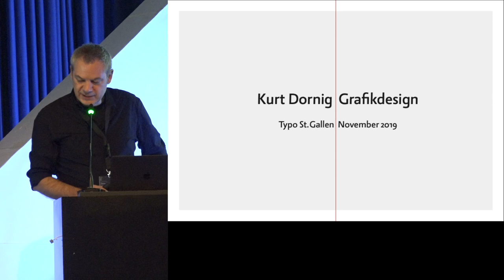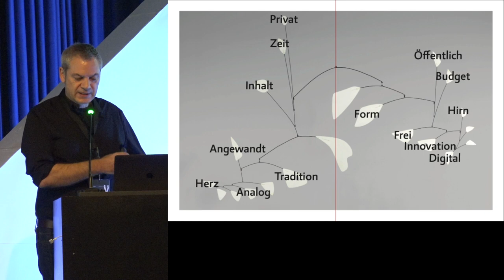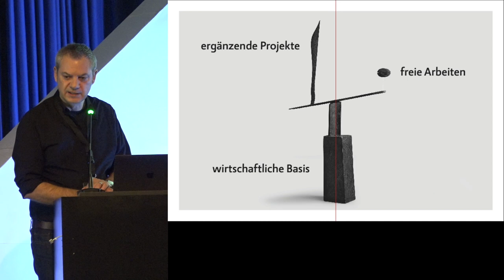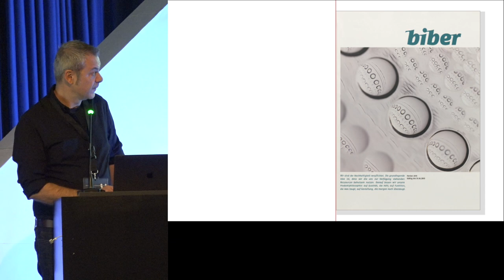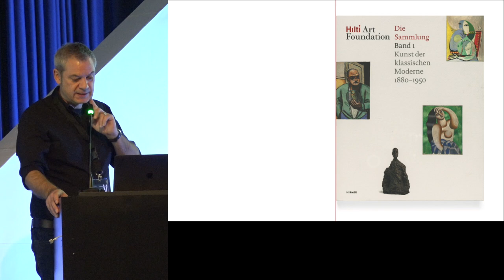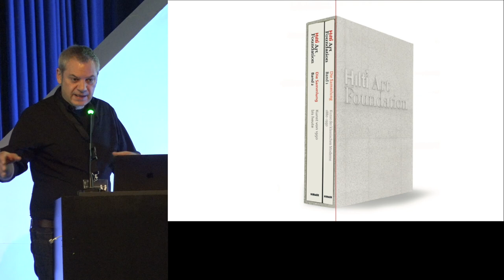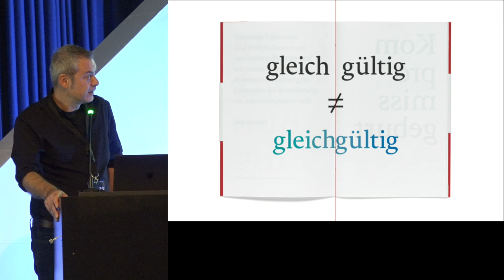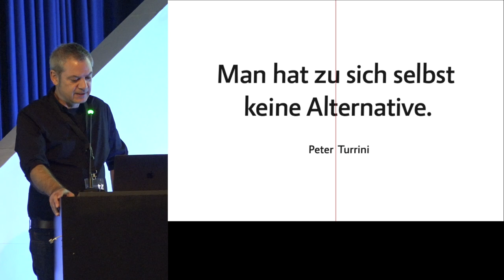Kurt Dornig : Lork/Wife – Die Unmöglich­keit Arbeit und Leben zu trennen.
Kurt machte sich ohne nennens­werte Aus­bildung als Teil eines Free­lancer-Teams selbst­ständig und wurde Mit­gründer von saegenvier in Dornbirn. 2006 ver­ab­schiedete er sich nach 20 Jahren von Wer­bung und Part­nern und ist seither als Gestal­ter von Publi­kationen im eigenen Atelier tätig. Sein Studium holte er ab 2008 als Lehr­beauf­tragter für Buch­gestaltung an der FH Vor­arlberg nach. Er versteht sich als visueller Dolmet­scher zwischen Auf­trag­geber und Leser­schaft und gibt erst Ruhe, wenn Inhalt, Form und Funktion in Balance sind.